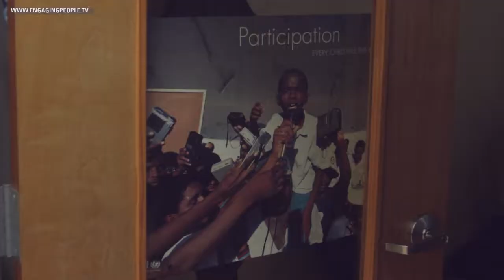Engaging People Series: Stories about Citizens Revitalizing Democracy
Engaging People is a short documentary web series about people who are engaged and actively making change in their communities. Citizens serve as role models of service, volunteerism and political action every day and in crisis situations, illustrating what it means to be an active participant in American democracy. This video is an abbreviated trailer for entry in the Looking@Democracy competition. Voting will take place between May 6 - 16, 2013. The series will provide inspired examples of how empowered citizens improve communities and society in a wide array of positive ways. for more on the series.